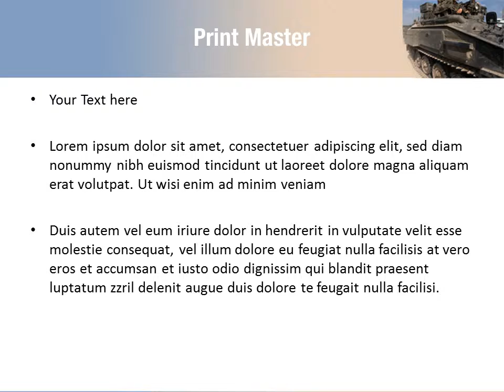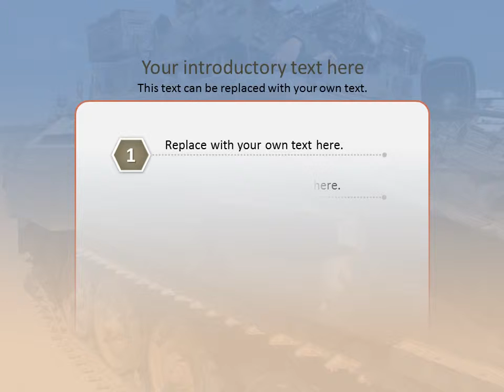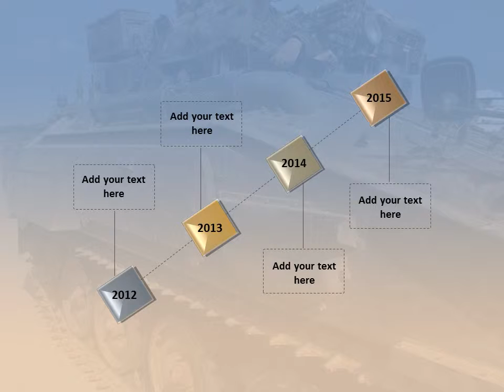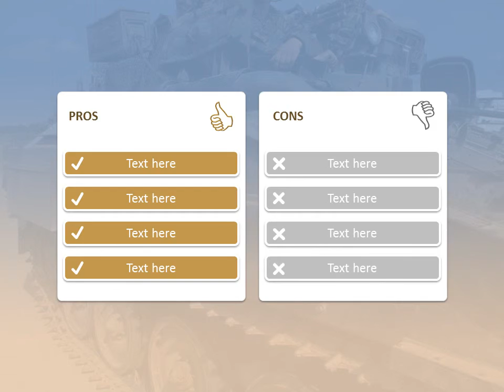Tank PowerPoint Template Backgrounds - DigitalOfficePro #07301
Create amazing presentations with Tank PowerPoint Template and Backgrounds.

Tank PowerPoint templates come with a set of PowerPoint Diagrams, Charts and Shapes. Sizzle your presentation with this professionally designed and fully editable Tank PowerPoint Template. This template is available for instant download on purchase.